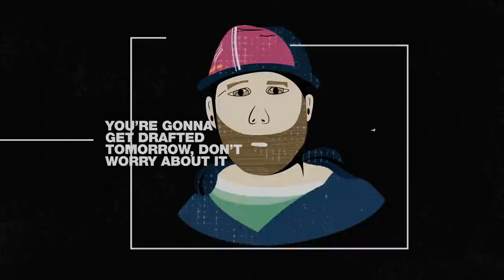Different Paths to MLB: Drafted at Age 17 vs. 24 | On the Fence Ep. 11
For any player, an adjustment to professional baseball takes some time to get used to. Jahmai Jones and Forrest Whitley discuss their development and how being drafted at a young age affected their lives and careers. On the flip side, we have Cole Uvila who was drafted at age 24 after working hard and doing everything in his power to hear his name called on draft day. These are their stories.

On The Fence Prospects:
Cole Uvila | P, Texas Rangers | Twitter/Instagram: @coleuvila
Jahmai Jones | OF, Baltimore Orioles | Twitter/Instagram: @jamjones7
Forrest Whitley | P, Houston Astros | Instagram: @forrest_whit26
Nick Mears | P, Pittsburgh Pirates | Twitter: @NickMears36, Instagram: @smoke_n_mears
Jax Biggers | SS, Texas Rangers | Twitter: @jax_biggers, Instagram: @jaxbiggers
JJ Matijevic | 1B, Houston Astros | Twitter: @TweetinJ_23, Instagram: @jjmatijevic

Production Crew:
Director/Producers: Taiki Green (@itstaiki), Scott Ohashi (@scottohashi)
Lead Editor: Scott Ohashi (@scottohashi)
Assistant Editor: Leo Flores (@sidewinder037)
Videographer: Jason Krangel (@jason_krangel)
Sound Design: Josh Morrison (@josh.morrison_)
Animations: Brendan Callahan (@cal_motion)